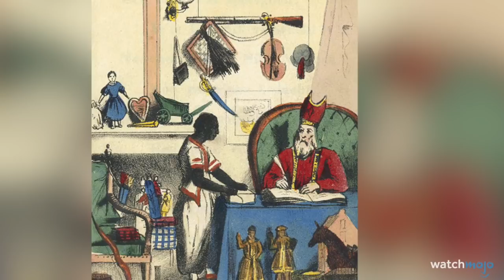TOP 5 MYTHEN rund um WEIHNACHTEN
In dieser Liste sehen wir uns die Mythen an, von denen du bis jetzt dachtest das sie wahr sind.

05) Drei Könige besuchten Jesus in der Krippe
04) Selbstmordraten